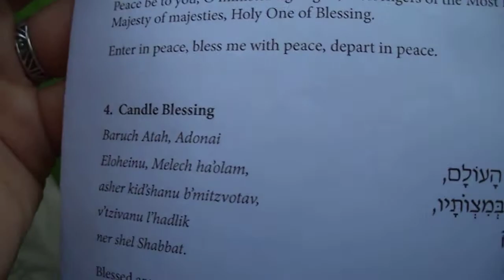portland beth israel shabbat on the lawn 1